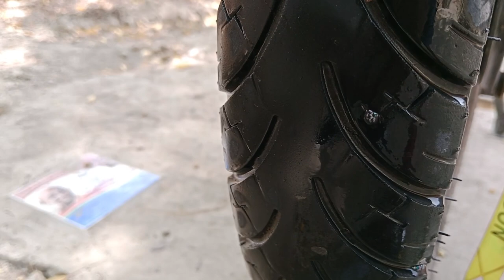gaoun ki shaadi /Rahul Kumar vlogs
please please hamare YouTube channel Ko
family vloga tribal vlogs mast vlogs

apne bhai ko follow Karen or like

New Delhi Madhu vihar //Rahul Kumar